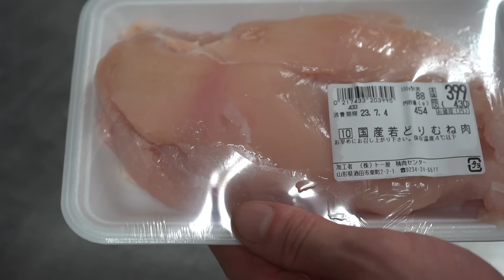【有料級】400円で高級サラダチキン作りませんか？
こんちは、おおたきです。
暑くて、しんどいっす最近。
最近はフィットネスがすごい勢いでムーブメント化してますね。
そんな皆様に美味しい鶏むね肉の調理法をシェアします。

ブライン液
水　　　500L
砂糖　　30g
塩　　　30g
クローブ　　数粒
花椒　　　　数粒
ベイリーフ　数枚
（香辛料は好きなものを。無ければネギの青み）
茹でる時は1,5Lの水を足す

ソース
姜葱醬　小さじ２　（業務スーパーで売ってます
味の素　ふたつまみ
砂糖　　ふたつまみ

▼動画内で出てきた藤椒油（山椒オイル）

※保存時は茹で汁、または水に漬けるとしっとりが永久に
※火入れイメージ=厚みcm×12分ほどです
※鶏肉が赤い場合お腹を壊す原因になります。特に分厚いものはたとえ時間がきても、中が生の場合は再度お湯に戻し、火入れを調節してください。

おすすめ中華アイテム
▼中華鍋（広東）30cm　山田工業所　ブランドです
▼中華鍋（北京）27cm~ 和平フレイズ　コスパ良し
▼中華おたま（ステンレス）鉄より軽くて使いやすい
▼ささら 21cm あると便利
▼せいろ（鍋の大きさに合うものを選ぶ）

▼天津飯
いろんな情報をアシストしてくれます。料理経験は多分ゼロ

中華料理系ファミリーチャンネルです、なんやねんそれと思いますでしょう？大丈夫です、僕もファミリーチャンネルの概念が曖昧です。
父のお店で頑張って働いております

お店所在地
山形県酒田市　中華料理龍鳳

お仕事等のお問合せ

Hi every one welcome back my channel. the channel is going to  chinese cuisine and recipe from Professional chef!
We are Japanese Chinese cooks and son with dad.

ownload Tobu - Higher for free below. Sweet, huh? 😍 Follow me to support my music and stay updated!